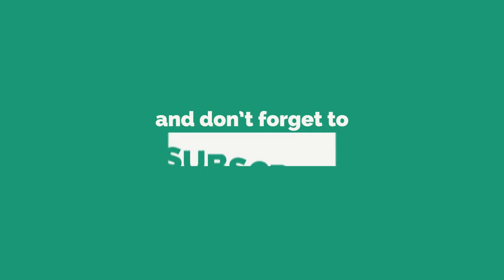Sanches shove on Srna ● Croatia vs Portugal 2016 Euro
Sanches shove on Srna
Pepe's header
Croatia vs Portugal,
Croatia vs Portugal 2016,
Croatia vs Portugal 0-0,
Croatia vs Portugal,
Croatia 0-0 Portugal,
Euro 2016,
Euro,
Croatia,
Portugal,